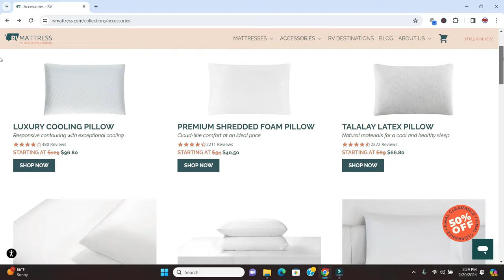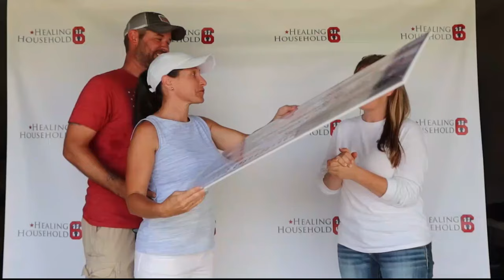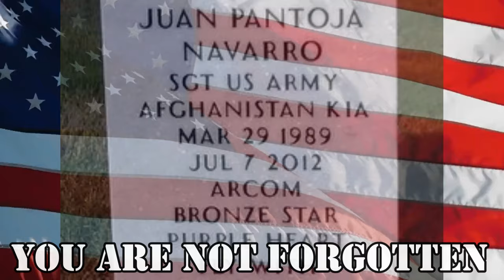Crazy RV Life Adventures! - Drive Through Safari!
This week we have some friends with us on our crazy RV life adventures and we are headed to a drive through safari. We love these!

Here is how you can help us help Veterans:
3. Donate on PayPal (100% of funds through PayPal go directly to Veterans) (Scroll down to PayPal and click on the Donate button.
4.
5.
6.

Alethea Paradis
Rich & Janice Sharp
Chris Mayers
Brett Higgins
Joyce Glover
Tim F
Warren Miller
Ray Foor
Barbara Spiecher
Kirk McNamara
Ken Wise
Joe & Patty Potts
Maryanne & Fritz